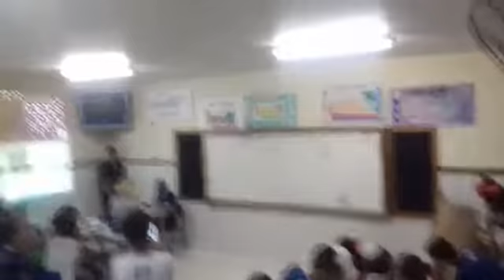Dramatização cena Livro Vidas Secas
Trabalho realizado pelos alunos do 3.Ano AV - Livro Vidas Secas - Graciliano Ramos.